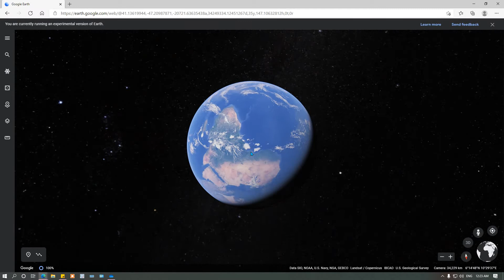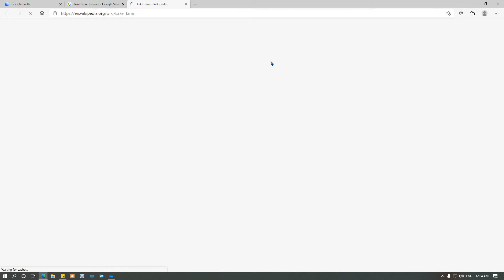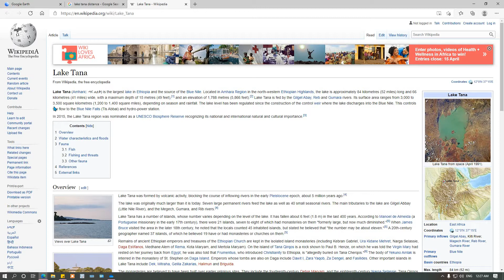How to Measure Distance and Area using Google Earth in Amharic